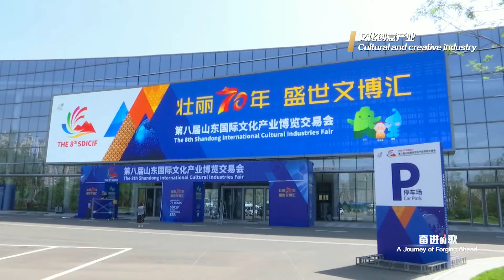05 This is Shandong：A Journey of Forging Ahead